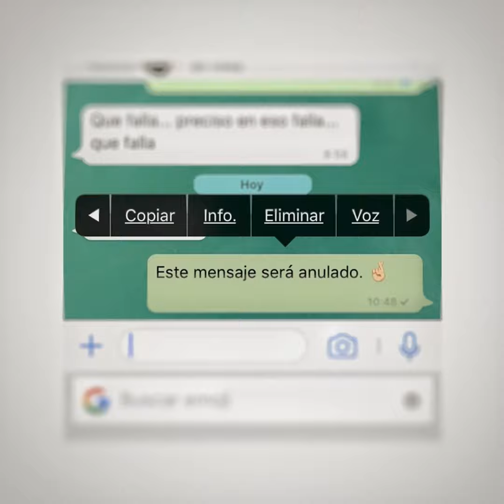Anular y eliminar en WhatsApp no son lo mismo.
Al anular podrás hacer que la persona que recibió un mensaje deje de verlo, pero sólo pasará si ambos tienen la última versión de la app y si anulas el mensaje antes de 5 minutos.